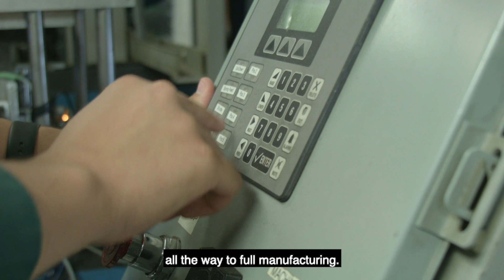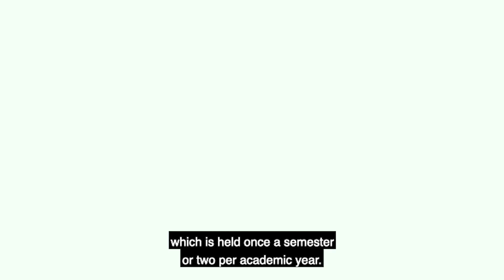Co-Ops at Ole Miss Engineering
Meet some of our outstanding Ole Miss Co-Op students!